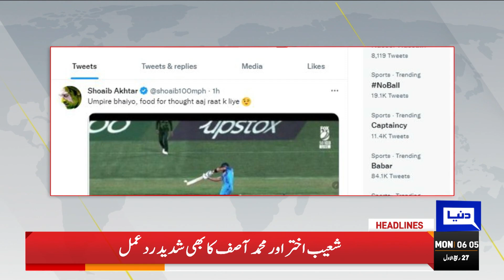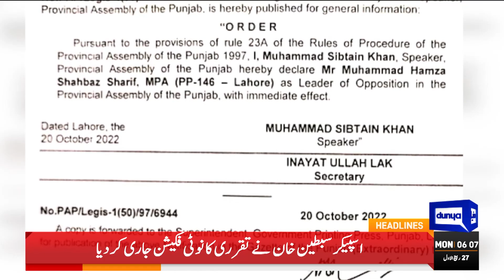Imran Khan Disqualified Case | Islamabad Police in Action | Dunya News Headlines 6 AM | 24 Oct 2022